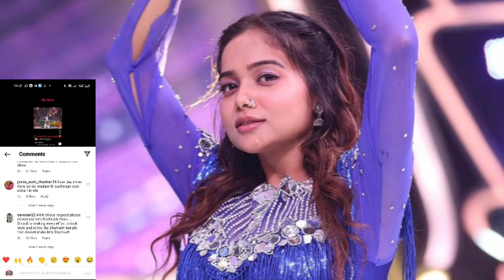Jhalak 11; Dipika ने पति Shoaib के लिए Manisha के ख़िलाफ़ बोली बड़ी बात,Manisha फैन्स का फूटा गुस्सा